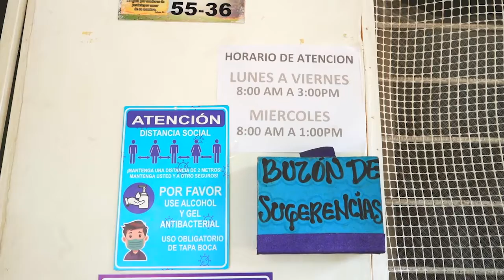Madres comunitarias exentas del pago de impuesto predial